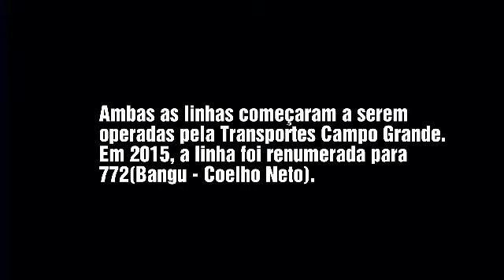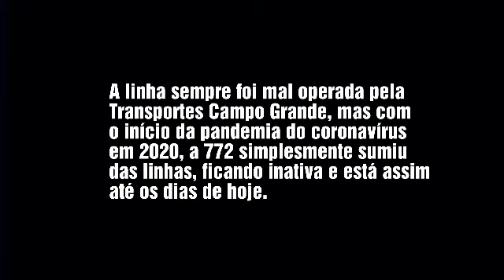RJ Ônibus: Linha 772 Bangu - Coelho Neto